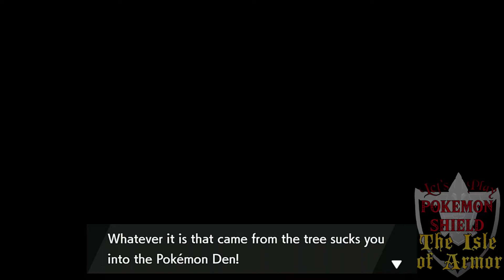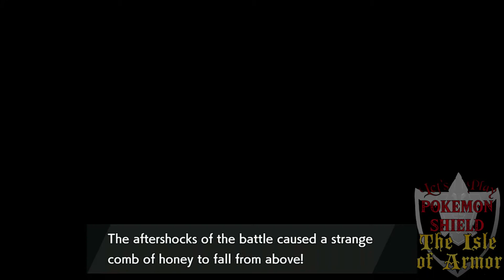HOP WHY AREN'T YOU HELPING ME?! COWARD!!! -- Pokemon Sword & Shield Isle of Armor Let's Play Ep 9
Skip Intro: 1:08

Welcome to my Let's Play of the Isle of Armor DLC for Pokemon Sword and Shield! I will be playing through all of the new content being added to Pokemon Sword and Shield through this new DLC! This Let's Play will not be a Nuzlocke or have any additional rules added, we will just be playing through the game and trying to encounter as many new pokemon as possible! I will be using the save file I used to first beat the game, so you will get to see all of my team members from my original run at defeating Leon.